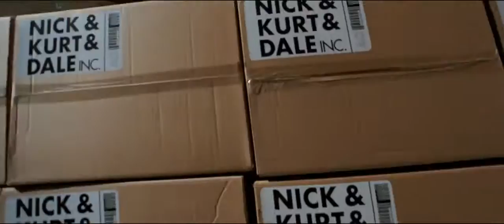Quero Matar Meu Chefe 2 | Trailer Oficial 3 Legendado HD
Estreia: 4 de dezembro de 2014
(Horrible Bosses 2)
Direção: Sean Anders
Elenco: Jason Bateman, Jason Sudeikis, Charlie Day, Christoph Waltz, Chris Pine, Jamie Foxx, Jennifer Aniston, Kevin Spacey.
Sinopse: Após o trauma vivido no filme anterior, os amigos Nick (Jason Bateman), Dale (Charlie Day) e Kurt (Jason Sudeikis) resolvem abrir seu próprio negócio, de forma que eles mesmos sejam seus chefes. O problema é que, quando a companhia começa a deslanchar, eles sofrem um golpe do investidor (Christoph Waltz) que bancou o negócio. Sem o controle da empresa e sem ter como recorrer através dos meios legais, o trio decide partir para um ato desesperado: sequestrar o filho do investidor (Chris Pine), de forma a convencê-lo a devolver aos amigos o comando da companhia.